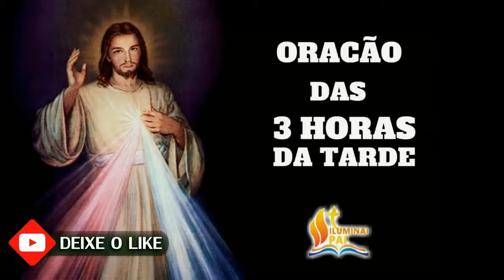05/11/2024 Terço da MISERICÓRDIA 3 horas da tarde